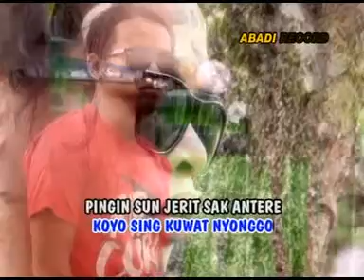KESEKSO KANGEN ~ Dangdut